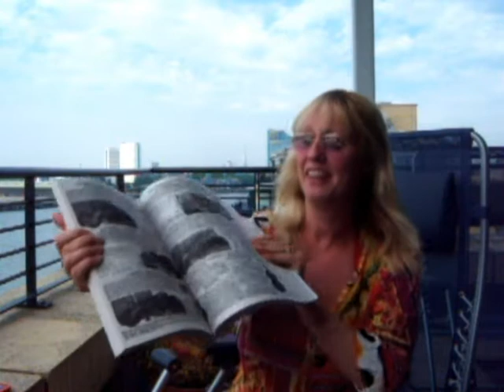SEARS, ROEBUCK & CO.: The Best of 1905-1910 Collectibles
LESLIE PARR, ANDREA HICKS    Book Number: 69743    Product format: Paperback

Take a hundred-year excursion into the past, to a time when all your wishes and whims could be found within the pages of a Sears, Roebuck & Co. catalogue. Whether you lived in Manhatten, New York, or Manhatten, Kansas, a new camera, a grand piano and even the latest medical supplies were only a mail order away with your catalogue. Florida Water, Liquid Skin, hammer-less revolvers, bankers' shears, travelling bags, bridging telephones, and the Acme Triumph Six-Hole Steel Range (which was "The Wonder of the Stove World" according to the ad copy) could all be had for reasonable prices. In this compilation of the best collectibles from 1905 through to 1910 editions of Sears catalogues, readers will find everything the early 20th century American needed to outfit the home, office, medicine chest, or craft workshop. A useful resource for artists, antiques dealers and history buffs, this title is certain to make any reader feel nostalgic for simpler times. From the department introductions and the descriptions of Sears' warehouses and factories to the hundreds of merchandise-filled pages, there are treasures on every page. Chunky softback with over 15,000 black and white illustrations.